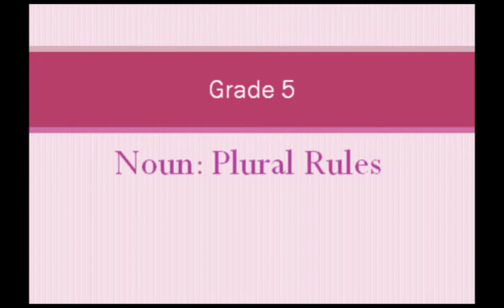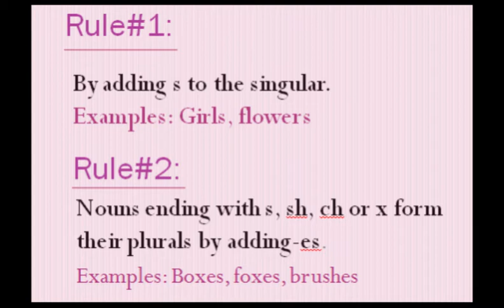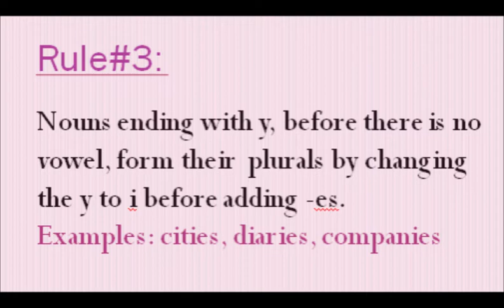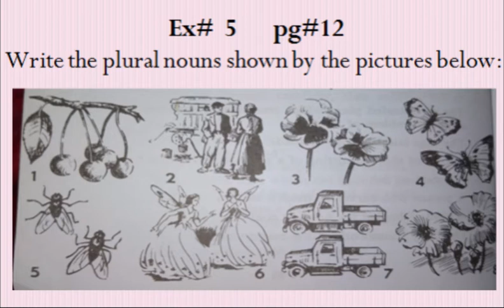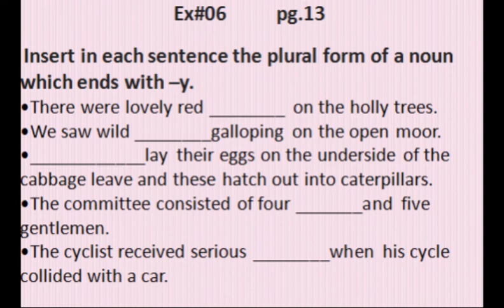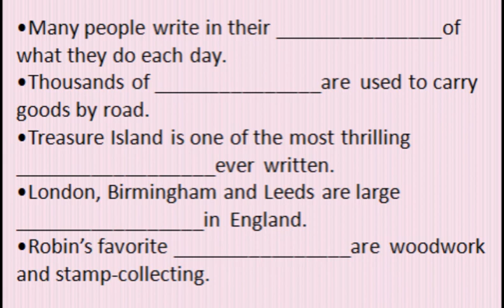Grade 5 English Lecture 19